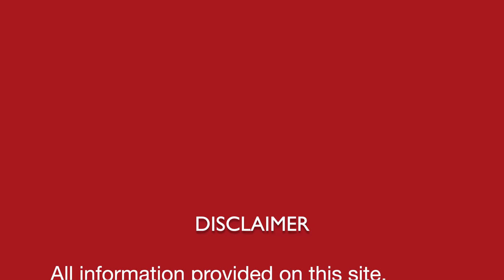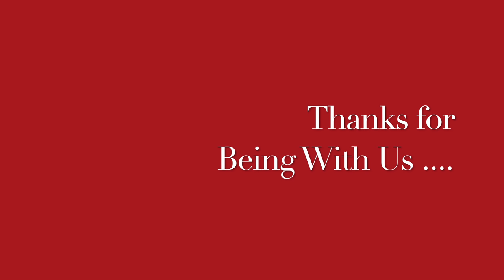त्वचा की एलर्जी || SKIN ALLERGY || Homeopathic remedies with symptoms || होम्योपैथिक उपचार